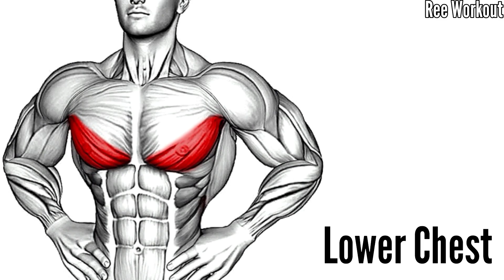Workout for Lower Chest at Gym to Get in 14 Days